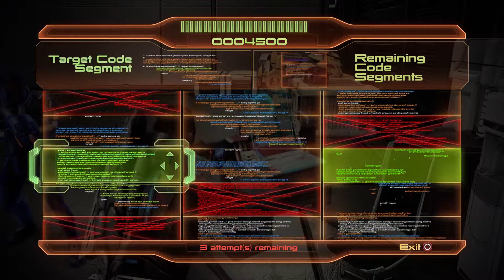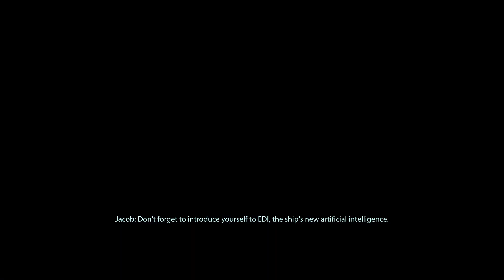Mass Effect 2 (Legendary Edition) Walkthrough Part 11: Garrus Loyalty Mission and Recruiting Tali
Playing and reliving the newly released Mass Effect Legendary Edition that features all three main series games into one remastered edition for Ps4/Xbox One and Pc (Upgradable for PS5 XSeries)
I am playing on the PS5